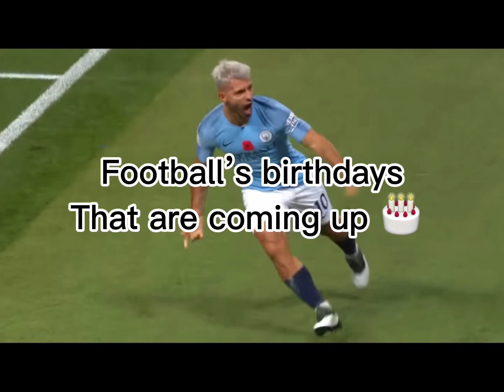Birthdays that are coming up 🎂￼